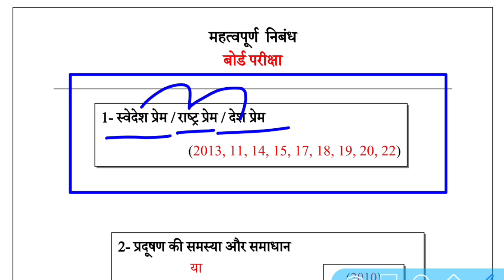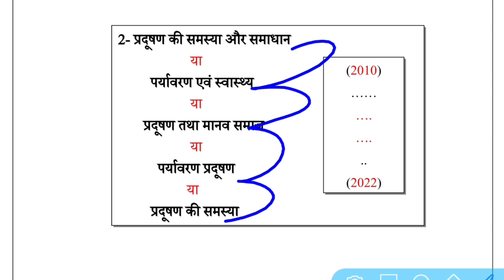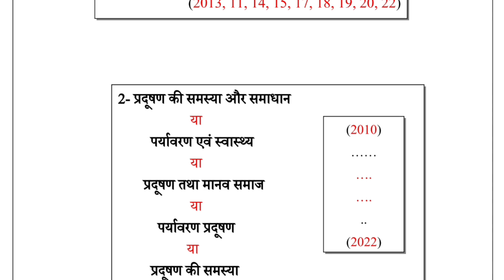बोर्ड परीक्षा 2023 महत्वपूर्ण निबंध || Important Essay in hindi || Board Exam me nibandh kaise likhe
board exam Mein nibandh Kaise likhen,
5 most important nibandh for board exam 2023,
how to write essay in Hindi,
Hindi medium band Kaise likhen,
Board pariksha 2023 ke liye mahatvpurn nibandh,
board examination ka Sahi Tarika kya hai,